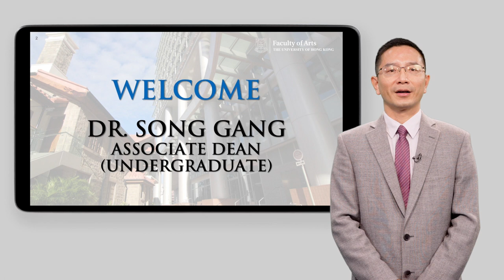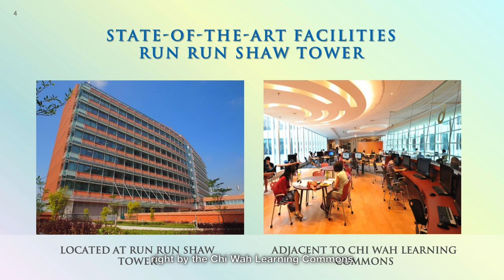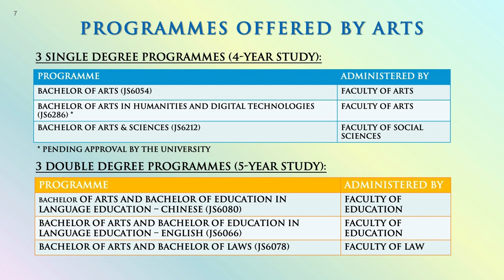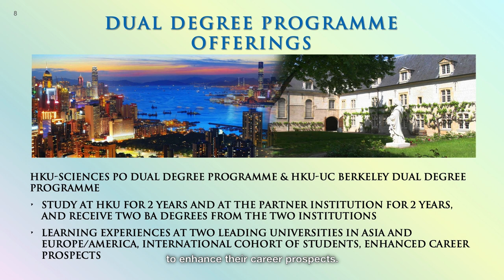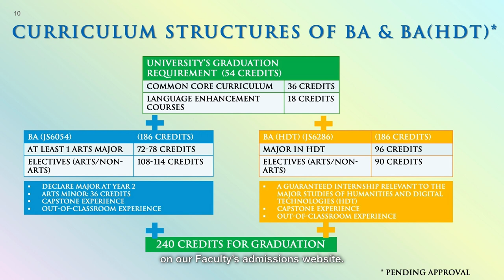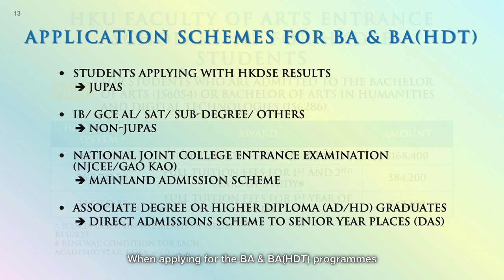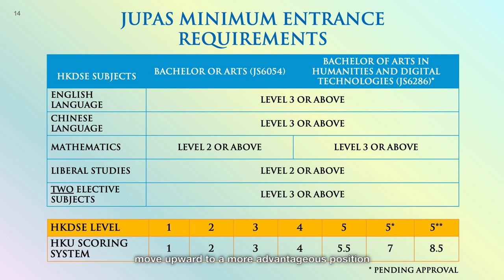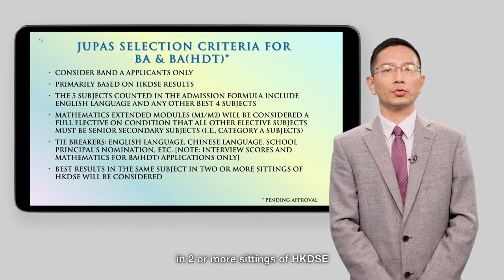HKU Faculty of Arts: Admissions in 2021-2022